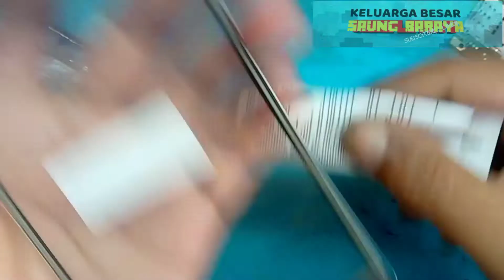Ganti Touchscreen Xiaomi Redmi 4A || Ganti tc / layar sentuh redmi 4a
Ganti Touchscreen Xiaomi Redmi 4A
Ganti tc / layar sentuh redmi 4a
servis hp xiaomi redmi 4a ganti touchscreen
Redmi 4A Ganti touchscreen karena tidak mau disentuh
Cara Ganti Layar Sentuh|| Touchscreen Xiaomi Redmi 4a
redmi 4a touchscreen tidak berfungsi
redmi 4a touch not working
redmi 4a touch problem solution

terima kasih.